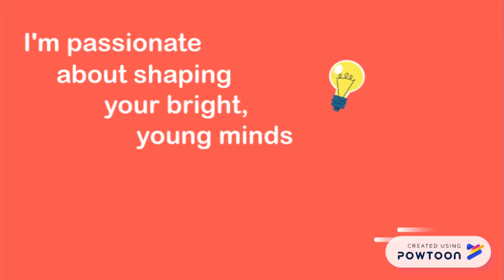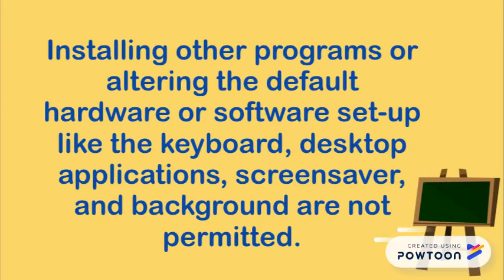Comp Lab Rules